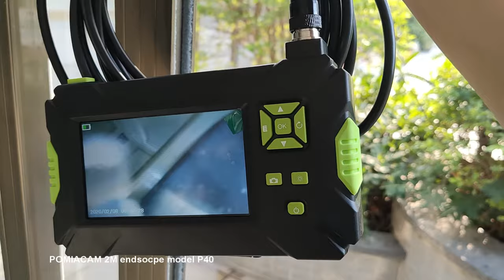Endoscope HD 1080P camera industrial sewer pipe auto car repair probe camera dredge waterproof 2M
2M 5M P30 Industrial Endoscope Camera HD 1080P With 4.3 Inch Screen Display 8 LED Light Inspection Borescope Camera  endoscope

This is a handy and practical device in your daily life, it can be widely used for automobile inspection, pipeline inspection, air conditioning inspection, etc. It is easy and convenient to operate with 4.3inch large screen display.

Features:
Wide application, can be used for automobile inspection, pipeline inspection, air conditioning inspection, etc.
Equipped with a 4.3inch 1080P high definition dispaly screen.
Built-in 8pcs adjustable LEDs lights, it will help you improve the visibility in dark or low-light areas.
IP67 waterproof function, you can use it underwater or in a wet environment.
Built-in 2600mAh large capacity rechargeable lithium-battery, and you can charge it through connecting any USB device.
You can insert into your TF card when taking photos or recording videos with a TF card card slot.
Easy and convenient to use, just plug and play.

Specifications:
Item type: Endoscopes
Color: Green
Model: P30
Display: 4.3inch color liquid-crystal-display
Camera resolution: 1920*1080P
Horizontal view angle: 70°
Language: 11 kinds of languages
Wire length: 2m, 5m, 10m (optional)
Focal length: 40MM-5000MM
Waterproof: IP67
Camera diameter: 8mm
Working time: Approx. 5-7h
Package weight: 2m: 557g/1.22pounds
                5m: 723g/1.59pounds
                10m: 953g/2.1pounds
Package size: 2m: 195*180*66mm/7.67*7.08*2.59inches
              5m&10m: 195*180*106mm/7.67*7.08*4.17inches

Package list:
1 * Borescope
1 * Hook
1 * M-agnet
1 * Mirror
2 * Replacement Device
1 * Folding Holder
1 * USB Charging Cable
1 * User Manual(English & Chinese)